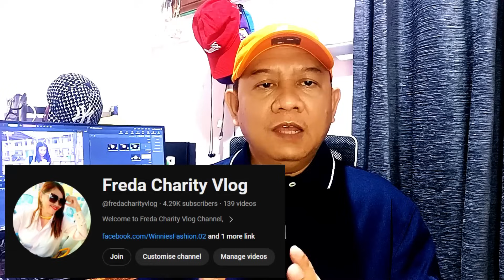NAGTAPAT NA NG SALOOBIN SI JOMAR NA MAGLILIGAW NA PERO SI CARLA SPEECHLESS BAKIT KAYA?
My channel is all about Charity Vlogs and Reaction Videos, which may include helping needy and poor people and families, street and social experiment vlogs, decent and temporal housing for homeless families, feeding street children, giving technical or vocational courses for poor youth, helping juvenile delinquencies to become productive in the community, helping elderly on their simple things, young and single mother by giving livelihood or help to start a small business for living, helping street dwellers for food and clothing, sharing the donors' contributions for all people need help and assistance.